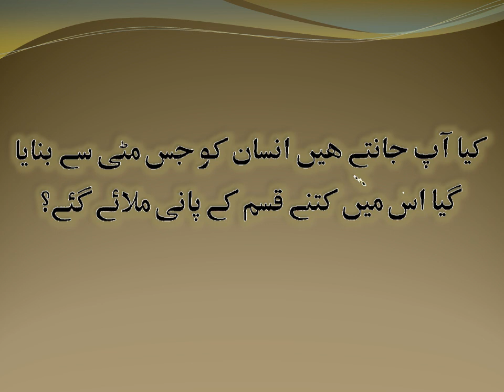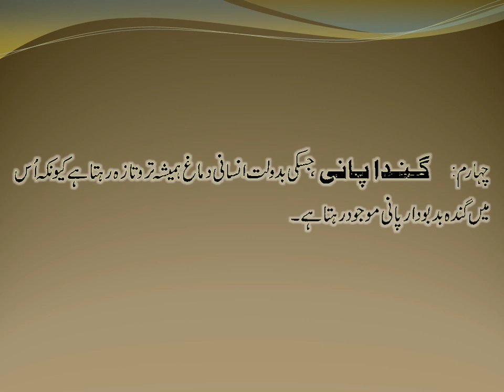Kya ap jantay hain?